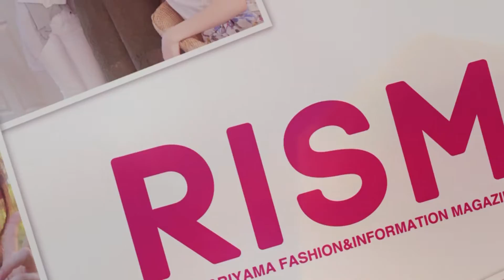【ピエリ守山 様】フリーマガジン「RISM」 Shooting Highlight